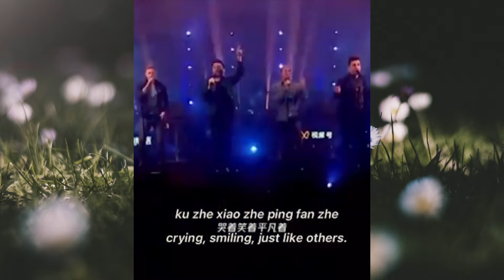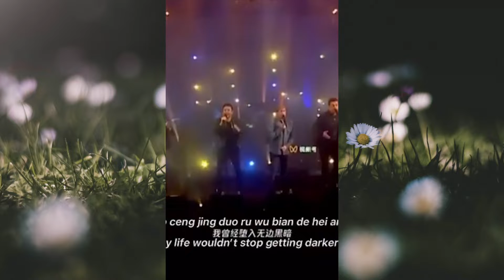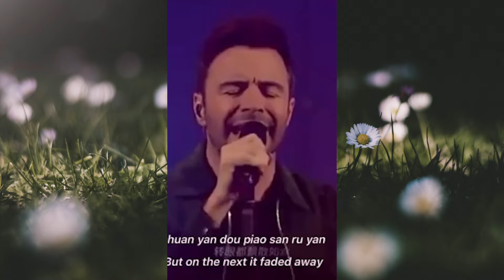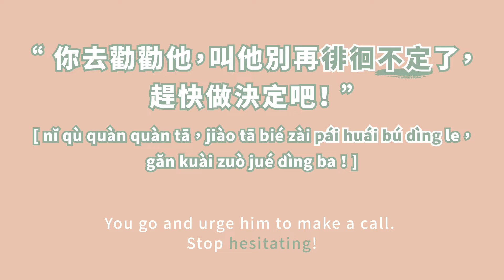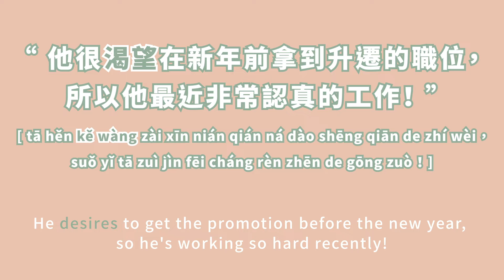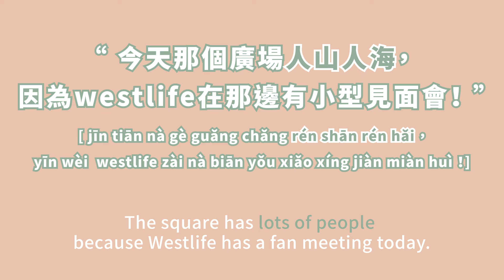[Learn Mandarin IDIOM with Westlife] Online Concert //10 Chinese vocabulary and IDIOMS!! 平凡之路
WESTLIFE is singing this beautiful Chinese song - 平凡之路！
Awesome and touchable! After listening I decided to use these beautiful lyrics, to tell you USEFUL MANDARIN IDIOM, VOCABULARIES from this song!!

(No Extra fee or promotion email gonna interrupt you after!) **

Timestamp:
-1:25 First Vocabulary
-2:07 Second Vocabulary
-2:42 Third Vocabulary
-3:21 Pronunciation Winner of Westlife
-4:10 USEFUL PHRASES!! (Can't see it in TEXTBOOK)
-5:25 First Sentence
-6:17 Second Sentence
-7:06 FREE CLASS OFFER limitation!!
-8:01 Third Sentence
-8:52 First IDIOM 飄散如煙
-10:19 Second IDIOM 人山人海
-11:21 REVIEW

tell me what else song you still want to know to learn about Chinese mandarin!!

If You Desire to learn Mandarin with professional teachers,
*MY QUORA SPACE!! Asking me any Chinese QUESTIONS!!